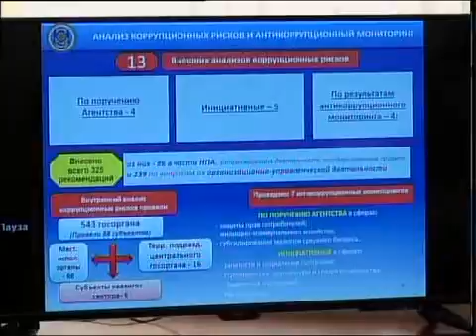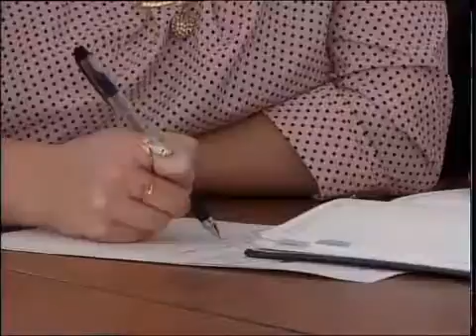Каз Брифинг СЦК Госслужащие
Өңірде жергілікті атқарушы және аумақтық органдар мемлекеттік қызмет туралы заңын дұрыс орындамай келеді. Көбінесе мемлекеттік қызмет көрсету үрдісін сақтамаған, азаматтардан стандартта жоқ құжаттарды сұратқан. Бұл туралы өңірлік коммуникациялар қызметінің брифингінде айтылды. Берік Қасен толықтырады.